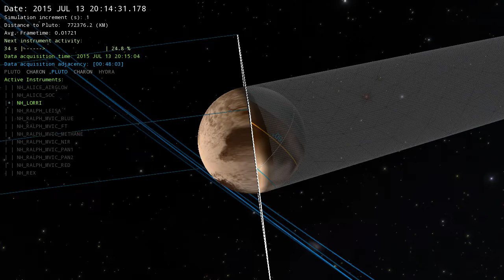Taking the "Heart" on Pluto